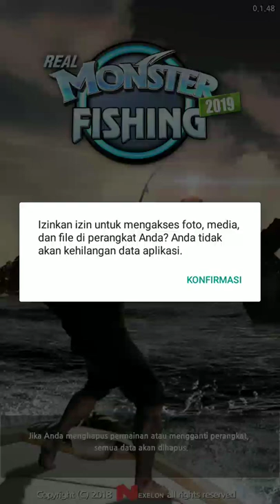Begini cara main game android Monster Fishing 2019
Kali ini saya mainkan game android Monster Fishing 2019 versi bahasa Indonesia

berikut keterngan dari aplikasinya

Cobalah memancing [Real Monster fish]
Kamu akan menerima alat pancing secara gratis~
Ini adalah kesempatan untuk liburan ke beragam destinasi di seluruh dunia!
Memancing dengan kendali mudah satu sentuhan.
Kalau kamu sudah biasa memancing, kamu akan menjadi yang terbaik di papan peringkat!
Baru kali ini memancing? Jangan khawatir! Kami akan mengajarimu sampai bisa~^^
Game memancing paling seru!

※Fitur ※
☞ Menikmati game sepenuhnya tanpa mengeluarkan uang sedikit pun!
☞ Memancing ikan paus tanpa perlu membeli barang game!
☞ Tidak memerlukan koneksi internet!
☞ Tanpa unduhan tambahan!
☞ Mendukung memancing otomatis!

1. Memancing Full 3D Super Realistis
Rasanya seperti berada di tengah Samudra Pasifik!
Lebih dari 250 spesies ikan Full 3D!

2. Kunjungi samudra di seluruh dunia!
30 tempat memancing terbaik di dunia!

3. Telapak tanganmu akan berkeringat!
Permainan yang mengesankan dengan antarmuka dan kontrol realistis!

4. Siapkan joran, gulungan, tali pancing, dan umpan kamu!